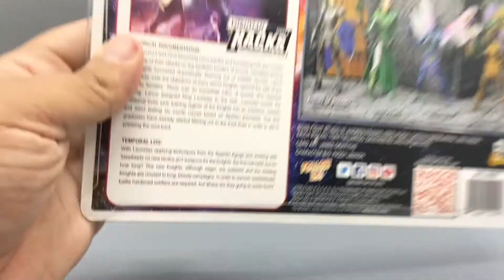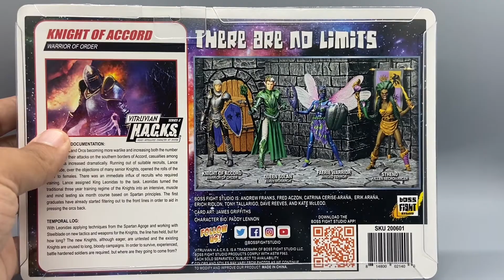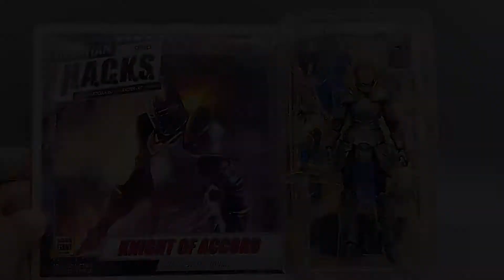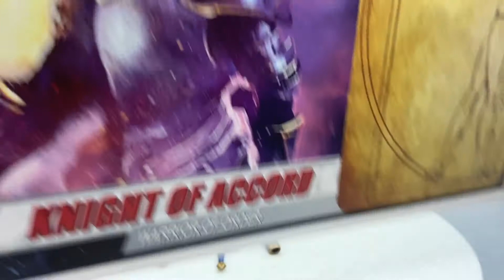Boss fight studio vitruvian hacks Female knight of accord warrior 1/18 scale action figure